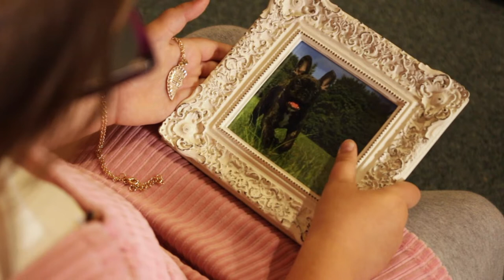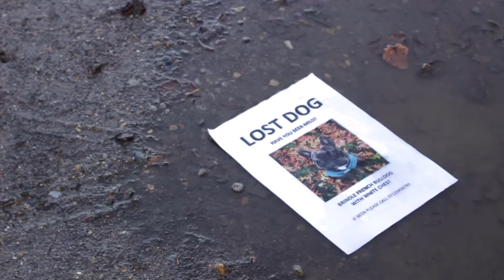Finding Milo - PQA Ashford PM - Green Group